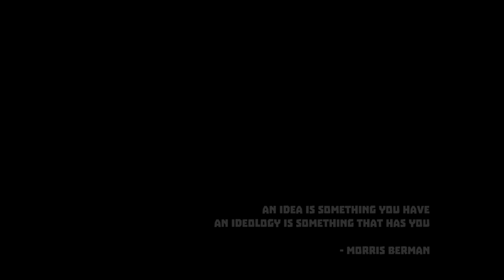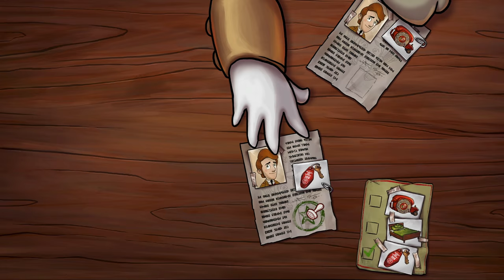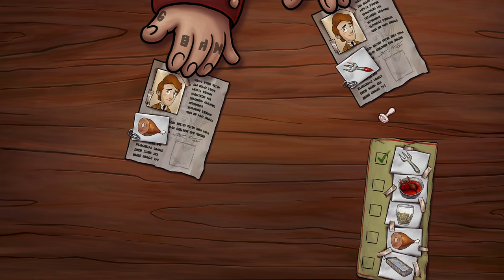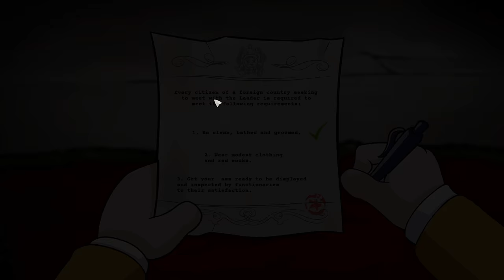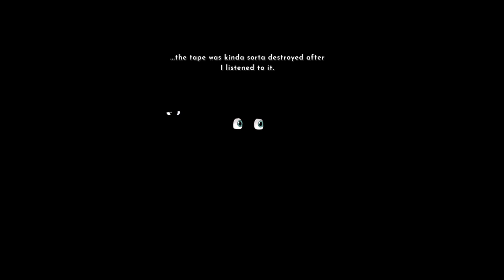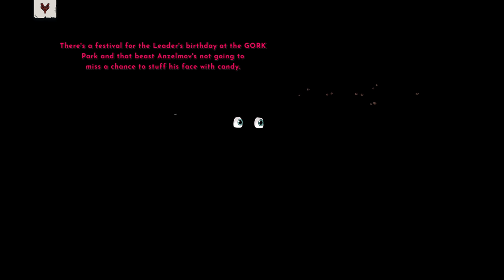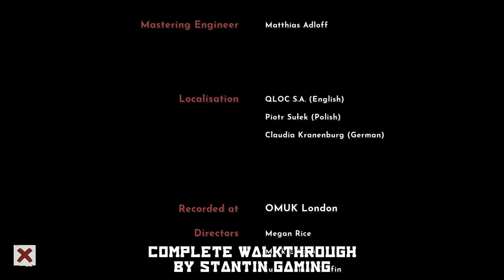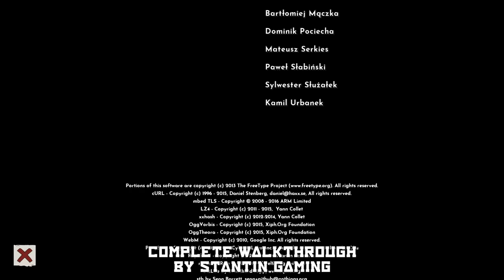Irony Curtain: From Matryoshka with Love | FULL GAMEPLAY WALKTHROUGH GUIDE (No Commentary)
Irony Curtain: From Matryoshka with Love
no commentary Walkthrough Gameplay Playthrough Longplays Guide Ending

Join me in a 4:38:33 hour long adventure in the Communist Matryoshka along with Evan Kovalsky and Agent Anna.

I hope this video helps get you past the levels where you got stuck and hope you enjoyed.

Chapter Markers

Prologue: 00:25 - 08:11

Chapter 1 - The Call
     REDeX TV Studio: 08:27 - 26:06
     Home: 26:06 - 49:00

Chapter 2 - Matryoshka
     Leader's Heart Hotel: 49:05 - 1:04:15
     Hotel Room: 1:04:29 - 1:48:30
     Crimson Square: 1:48:30 - 2:34:41

Chapter 3 - The Secret Meeting
     Metro: 2:34:41 - 3:22:20
     The Iron Curtain: 3:24:35 - 3:34:00

Chapter 4 - Vlad
     The Prison: 3:35:52 - 3:49:36
     The Leader's Palace: 3:49:43 - The END